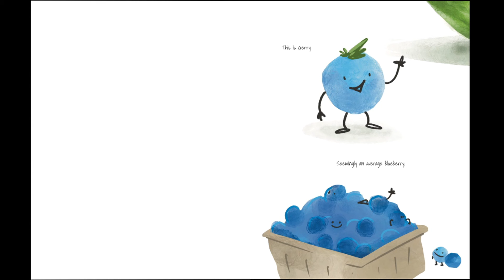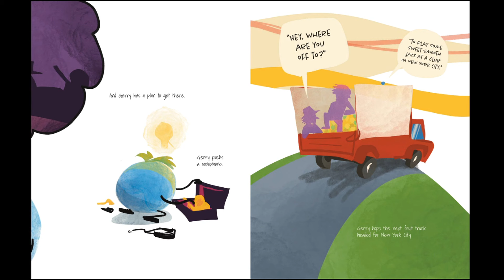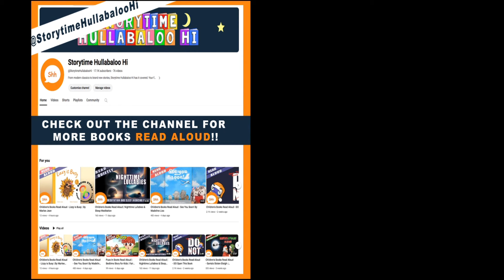Children's Books Read Aloud - The Groovy Blube | By Mary Hoynacki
...Illustrated by Ryan Stolp.

When your dream is to play sweet, smooth jazz music, the best place to do it is in New York City. Follow Gerry the jazz saxophone-playing blueberry to see if that dream comes to fruit-ition!

About the Author:
Mary was born and raised in Menomonee Falls, WI. She attended law school at the University of Wisconsin. She was a public defender at the Legal Aid Society in New York for 9 years. While in New York City she attended many jazz shows and fell in love with the genre. She loves reading, hiking and spending time with her nieces and nephews. She is currently living and traveling the world with her husband thinking of more stories to write. This is her first book.